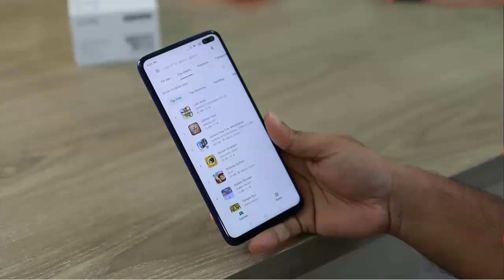How to Disable Two-Step Verification on WhatsApp | whatsapp two step verification off kaise kare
In this video I show you How to Disable Two-Step Verification on WhatsApp
How to Disable Two-Step Verification on WhatsApp
How To Deactivate WhatsApp Two Step Verification code
whatsapp two step verification off kaise kare
how to remove two-step verification in whatsapp